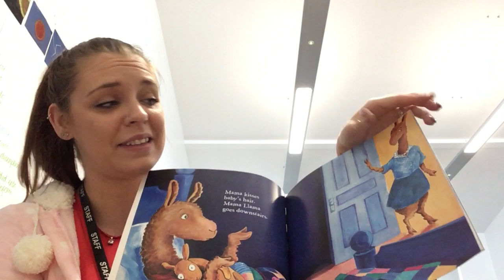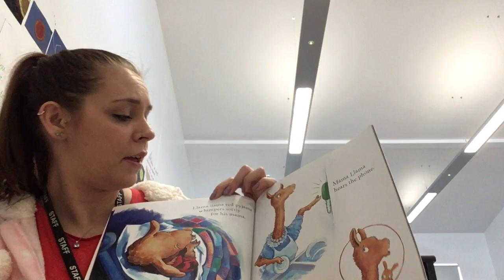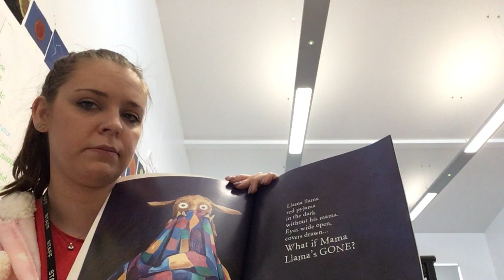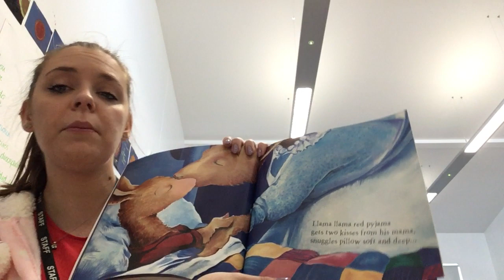Miss Ludford reads 'Llama Llama Red Pyjama' by Anna Dewdbury - Atlas Academy Doncaster